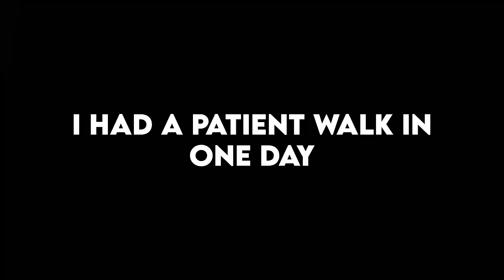Doctors, what was your DUMBEST Patient Experience ever? - Reddit Podcast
Voice Actor - Ryan Henning